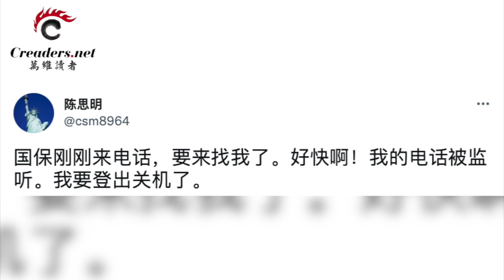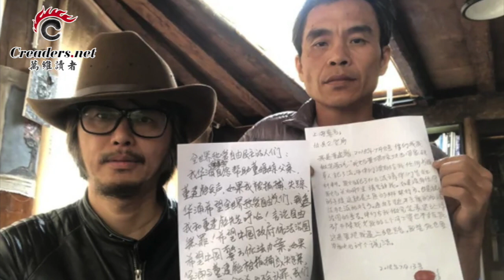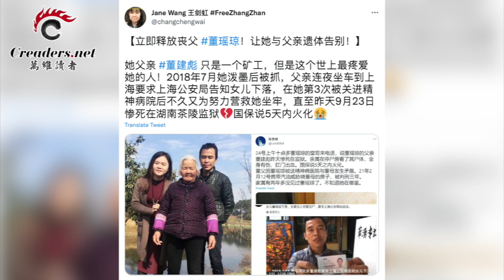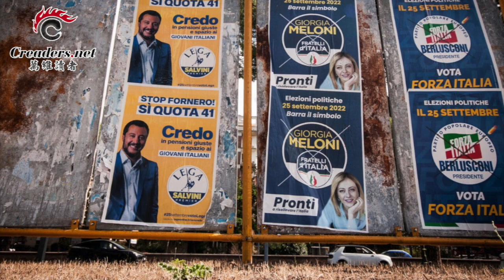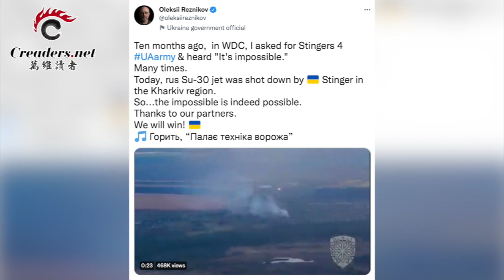二十大前噩耗 “泼墨女”董瑶琼传来更悲惨消息；意右翼女总理将上台 一带一路麻烦大了；乌军一天内击落4架俄战机 只因这武器；新书惊曝皇家秘密：梅根这样对哈利逼婚（《万维读报》220925-1 BAJJ）